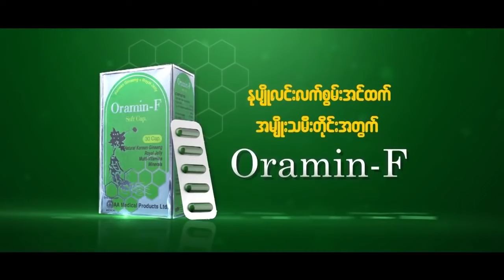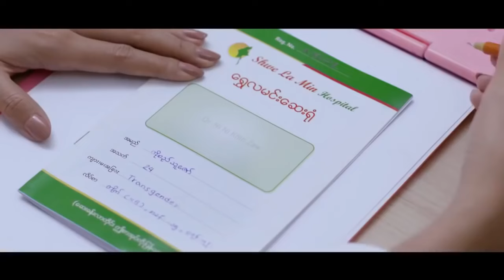ချစ်လျှက်လမ်းခွဲ - နီနီခင်​ဇော် | Chit Hlat Lann Kwel - Ni Ni Khin Zaw (Official Music Video)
Artist @NiNiKhinZaw
Written by Annie
Cast - @NiNiKhinZaw , San Toe Naing , Bella and May Kabyar Oo.
Directed By May Barani